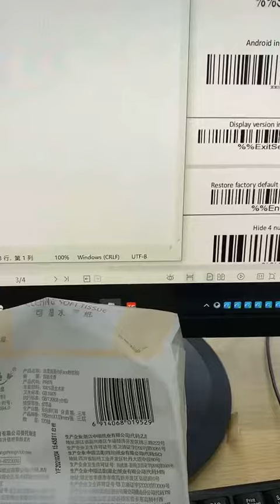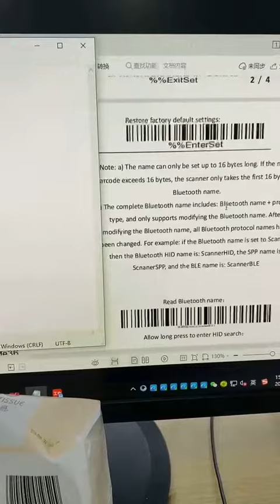XT6400 Rename Bluetooth Name XT6400 Wireless Bluetooth Barcode Scanner XTIOT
This video is to show you how to configure the barcode scanner bluetooth name of XT6400.